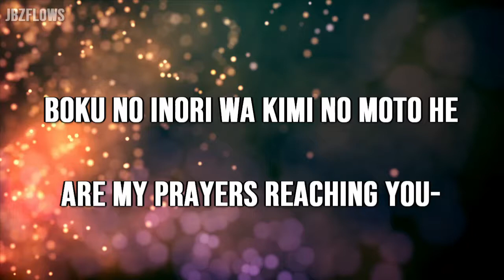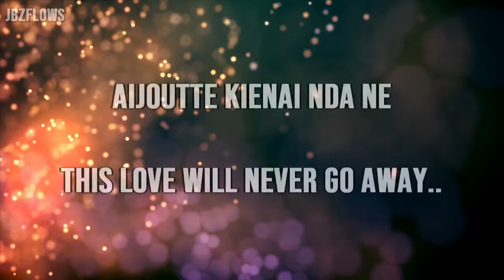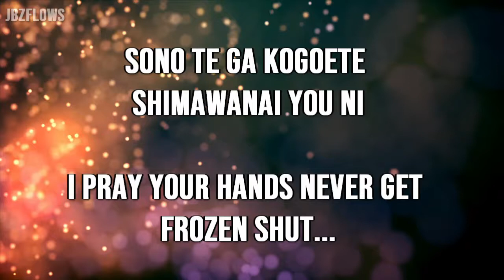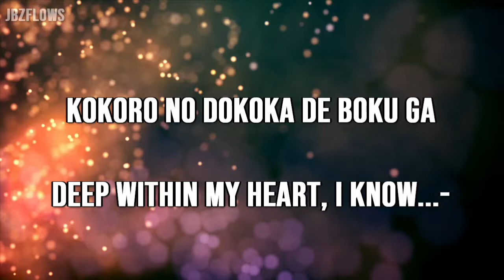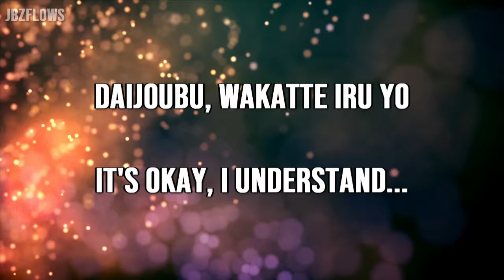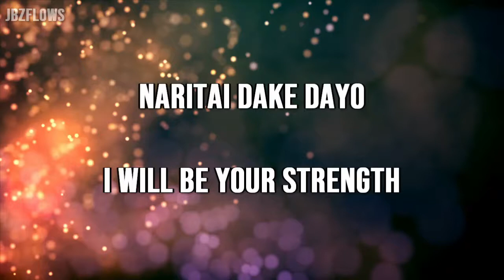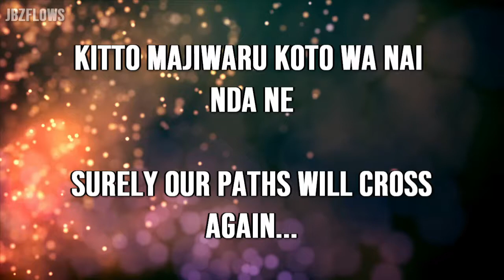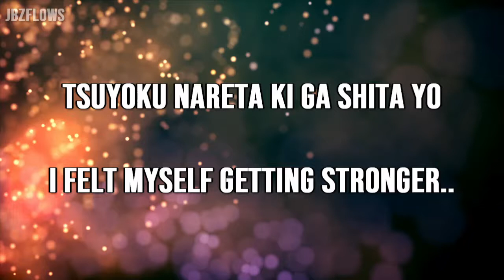Hatsukoi [初恋] - Mika Nakashima [中島美嘉] Lyrics (ENGLISH & ROMAJI)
Hatsukoi [初恋] - Mika Nakashima [中島美嘉] Lyrics in ENGLISH & ROMAJI

The translation was done by using various sources, so it may not be a 100% accurate. I apologize in advance. If there are any mistakes in the video, please let me know! Thank you.

- JBZFLOWS

Composer, Lyricist: Takayuki Mitsuhashi
Arranger: Ryosuke "Dr.R" Sakai